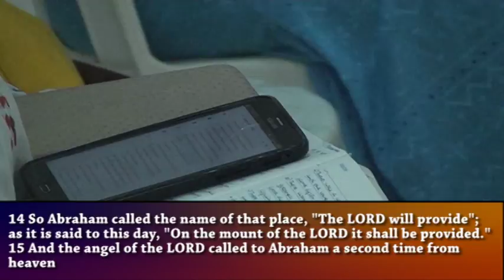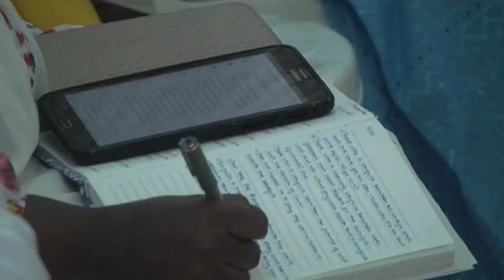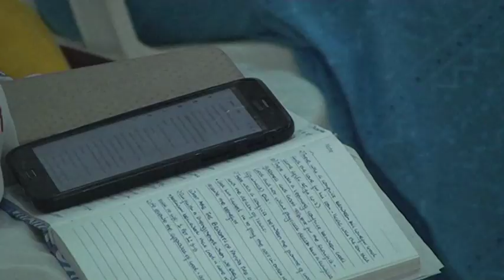IF IT DOESNT COST YOU, ITS NOT WORTH IT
By Pst. James Imbo